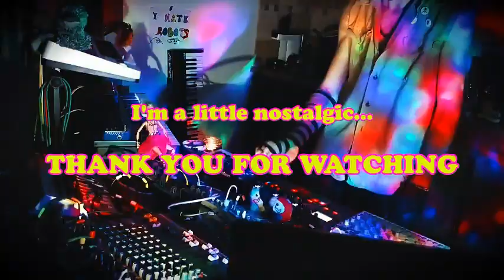1982 - Golden Youth // Electribe 2s, Gaïa SH01 // Synthwave Electro-Pop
This project is a tribute to the style and sound of the 80s, so it is entirely analog and totally inspired by my youth and my idols :)